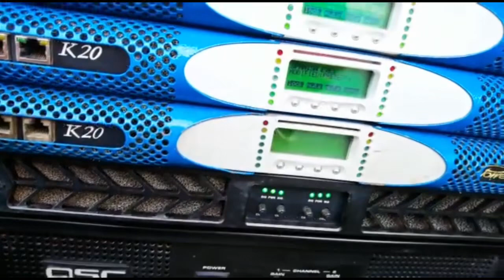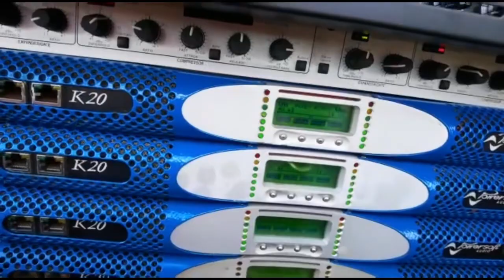Spanish Eyes Sound System